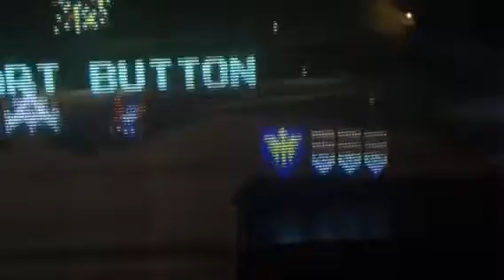Galaga Arcade Screen Shake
Galaga PCB has been completely service and
tested. The monitor is original and has never been worked on.